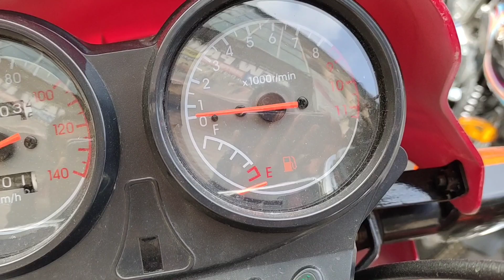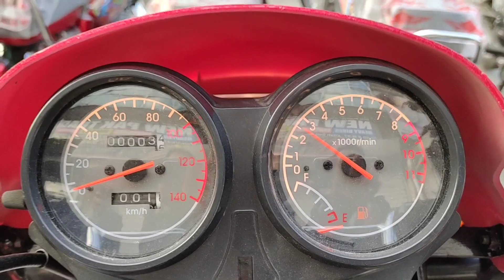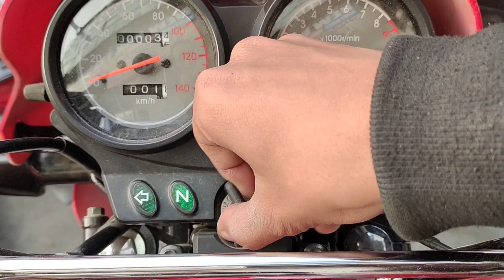SUPER START DELUXE 125 2022 REVIEW | Soundtest and Price | Bike Club PK